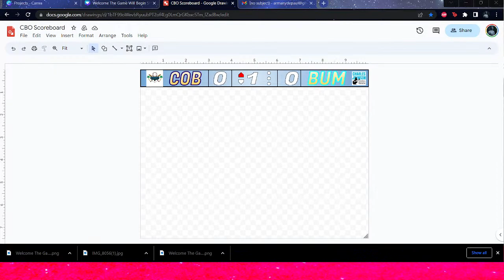CJSL Finals: Cobras @ Beach Bums